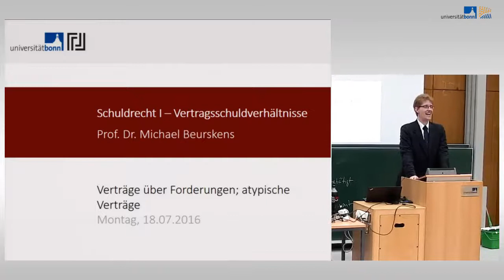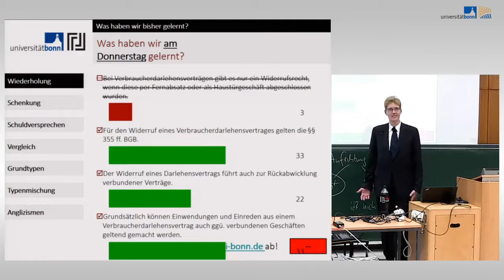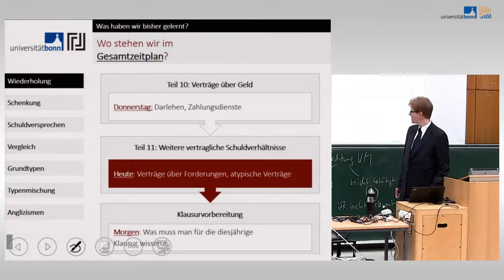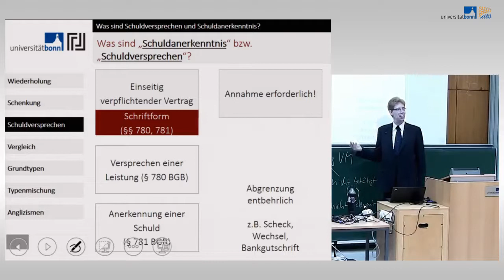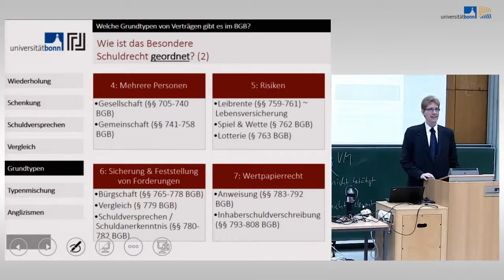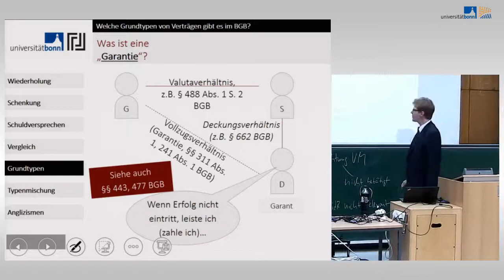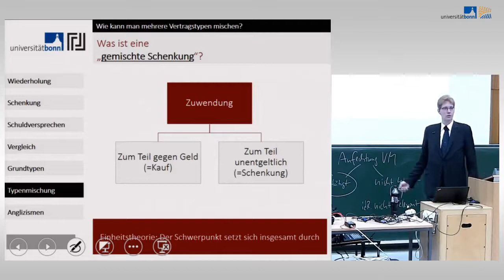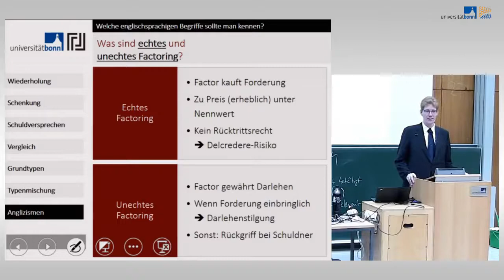31 schuldrecht i vertragsschuldverhaltni high